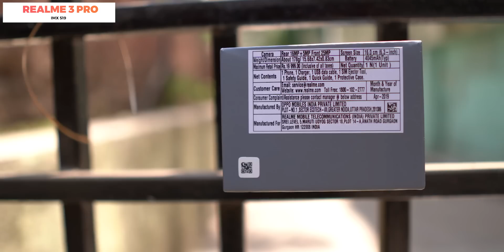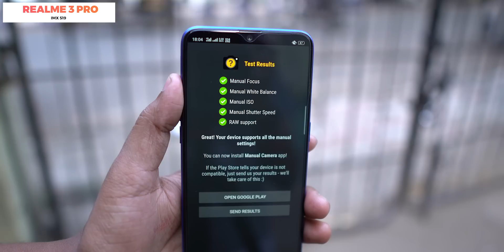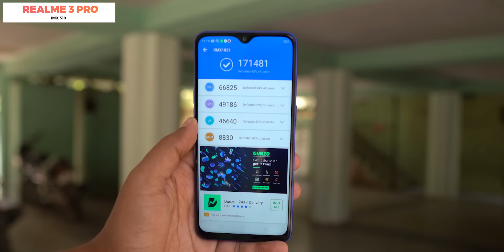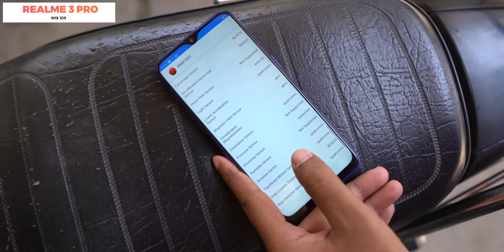Realme 3 Pro चे मराठी मध्ये Unboxing आणि माझे प्रामाणिक मत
मित्रानो, आज आपल्या साठी आम्ही आणले आहे Realme 3 Pro ह्या फोन चे unboxing आणि माझे प्रामाणिक मत - ह्या विडिओ मध्ये मी तुम्हाला ह्या फोन बद्दल सगळं काही सांगतो आणि माझे ह्या फोन च्या बद्दल चे काय मत आहे हे हि सांगतो. मित्रानो हा फोन रेडमी नोट ७ प्रो च्या कंपेटिशन मध्ये उतरविण्यात आलेला आहे - विडिओ बघून नक्की सांगा तुम्हाला ह्या फोन बद्दल काय वाटते!